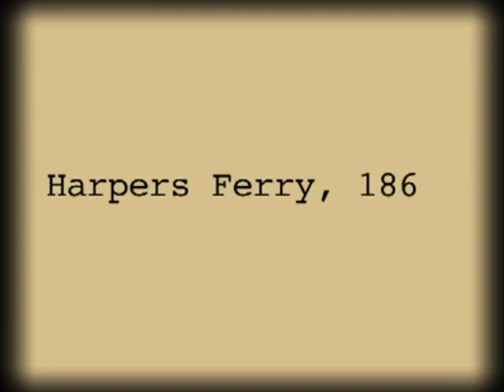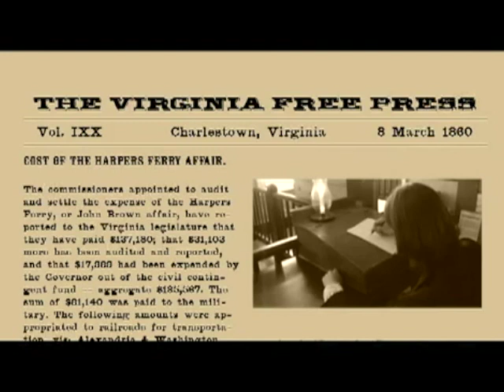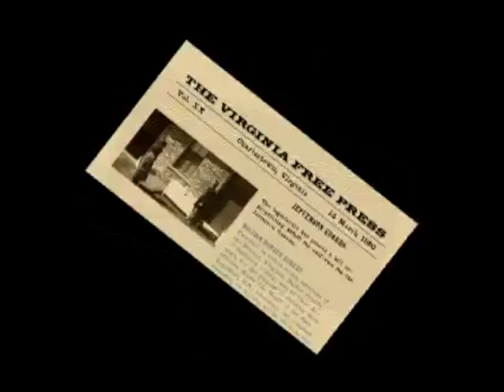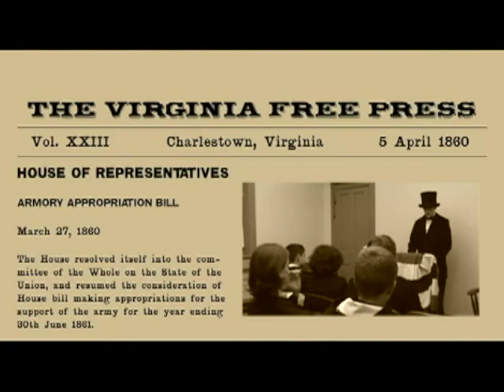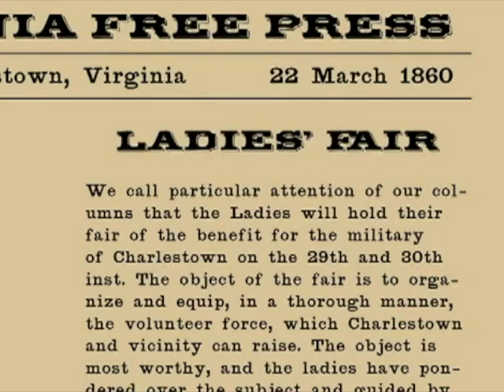Harpers Ferry, 1860 (AD)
This is the audio description version of Harpers Ferry, 1860.